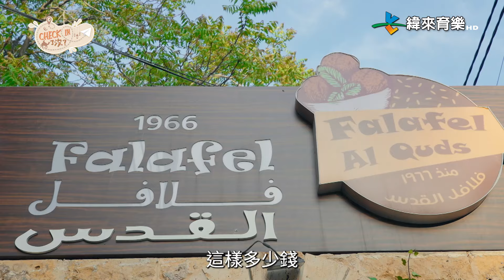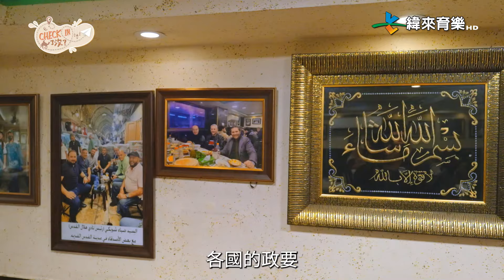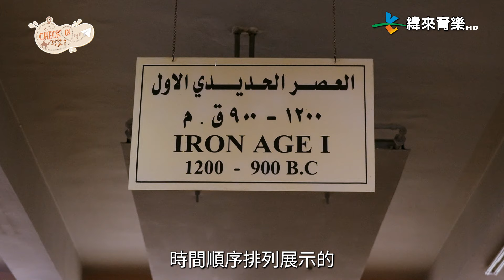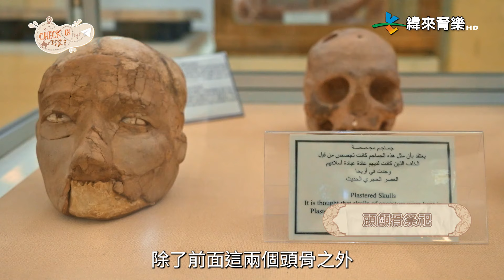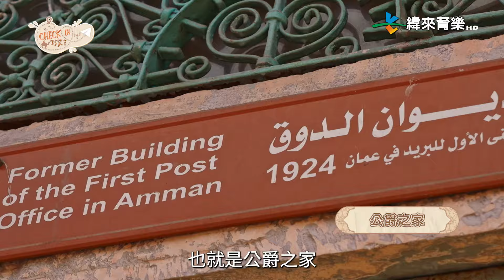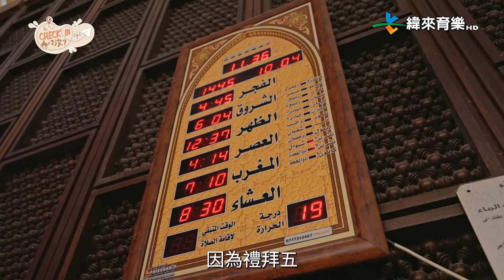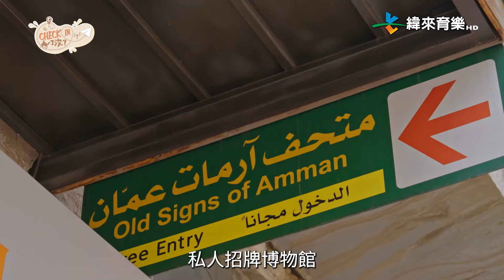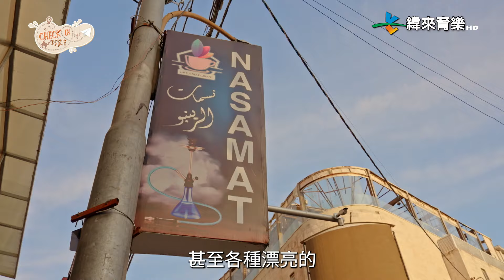Nina漫遊約旦首都安曼：什麼？城堡山竟然沒有城堡！砂糖市場真的只有賣砂糖？傳統的咖啡廳，竟然有18禁的活動🔞！？文青必去的彩繪樓梯有多漂亮？｜CHECK IN了沒1-2｜旅遊女神_梁凱晴｜緯來育樂台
週日晚間九點首播｜CHECK IN了沒｜緯來育樂台

不論你是想出國旅遊卻不知道該去哪些景點、想要知道最新的打卡資訊拍出與眾不同的絕世美照、甚至是想要邊玩邊了解一個國家的文化！那就跟上我們腳步一起《Checkin了沒?》!

本節目將從最具有神秘色彩的中東世界開始，一步步揭開它的神秘面紗。從被伊斯蘭先知穆罕默德後裔所統治的約旦哈希姆王國開始，再前往全世界最高度發展，擁有最新最奢華生活的阿拉伯聯合大公國，經過直到2021年才與各中東國家恢復外交關係的卡達，最後抵達沙烏地阿拉伯的後花園-巴林王國。